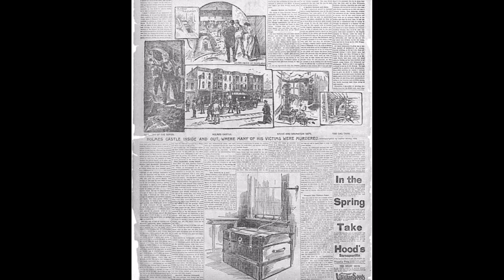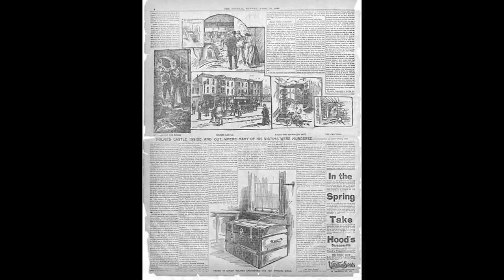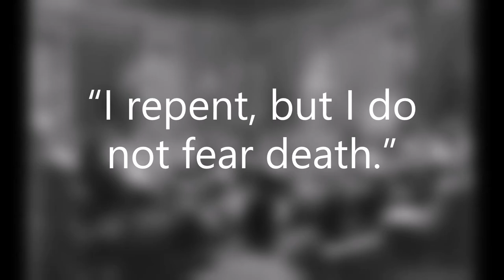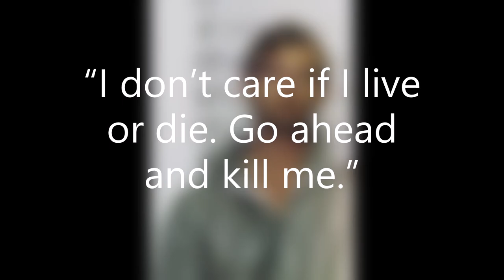💬⌛ Cryptic Last Words From Executed ⚰️⚰️ Serial Killers ⚰️⚰️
Do you want to know what’s inside a serial killer’s mind? Serial killers have puzzling and mysterious minds. With that, several experts have tried to understand the way they think. Will we get a glimpse of their thoughts within their last words? In this video, we will feature different serial killers from various timelines and their last words. Do not watch this alone.